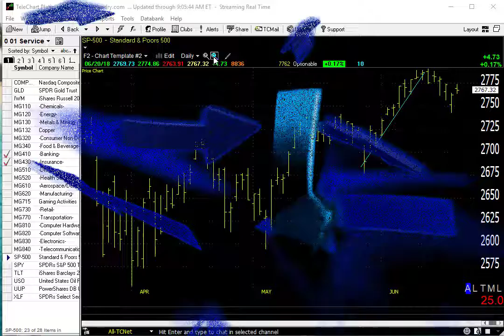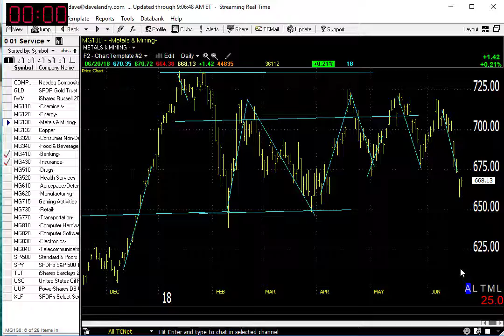06/21/18 Dave Landry's Market In A Minute-Setups Soon, IPOs Now